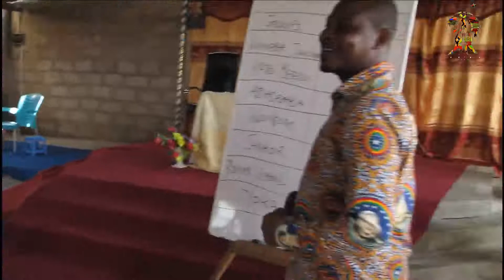Winneba YoKA taken over Church Service Activities